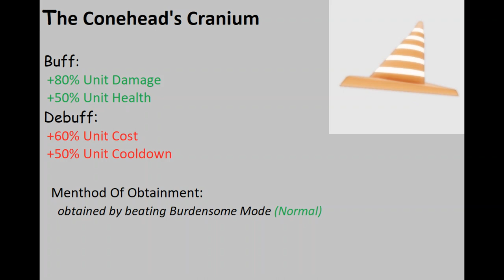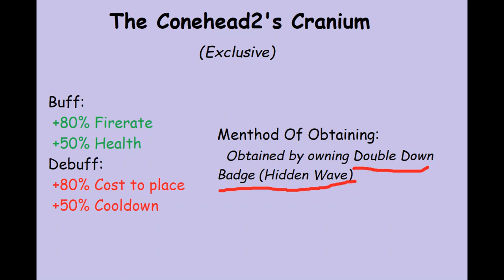All Accessories in World Tower Defense v1.2.1